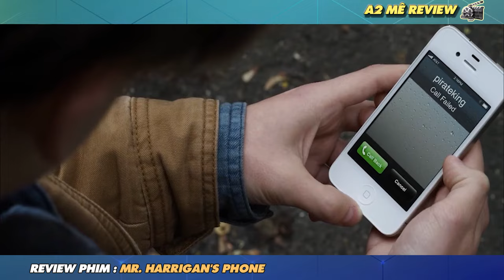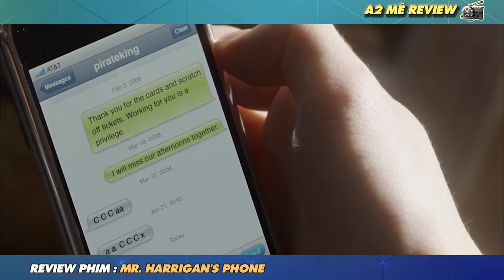🎬REVIEW PHIM: Người cháu bỏ điện thoại vào quan tài của ông và điều kì lạ đã xảy ra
🎬REVIEW PHIM: Mr. Harrigan's Phone| Craig trẻ tuổi làm quen với doanh nhân đã nghỉ hưu John Harrigan sau cái chết của mẹ anh, với hướng dẫn chỉ cần đọc cho anh nghe ba lần một tuần. Năm năm sau, một thiếu niên Craig và Harrigan già đã trở thành bạn bè. Trong thời gian này, Craig bắt đầu học trung học và trở nên thân thiết với cô Hart, một giáo viên đã giúp đỡ anh khi Kenny Yankovich, một kẻ chuyên bắt nạt học đường, cố gắng đe dọa anh. Sau khi trúng 3.000 đô la từ vé số mà Harrigan tặng và nhận được chiếc iPhone đầu tiên vào dịp Giáng sinh, Craig cũng mua cho Harrigan một chiếc. Bất chấp sự phản đối ban đầu đối với công nghệ mới, Harrigan rất thích chiếc điện thoại này.

Harrigan đột ngột qua đời, khiến Craig đau lòng trước sự ra đi của người bạn cũ. Tại đám tang, Craig lén đặt điện thoại của Harrigan vào quan tài. Sau đó, anh ta được cộng sự của Harrigan thông báo rằng anh ta được để lại một vật thừa kế theo di chúc của Harrigan. Craig sẽ nhận được 800.000 đô la trong một quỹ ủy thác, nhằm hỗ trợ việc học trong tương lai và theo đuổi sự nghiệp viết lách của anh ấy, điều mà anh ấy đã nói chuyện với Harrigan. Craig gọi vào điện thoại của Harrigan như một cử chỉ cảm ơn. Sáng hôm sau, Craig phát hiện ra rằng Harrigan đã gửi cho anh một tin nhắn văn bản kỳ lạ, mặc dù cha anh cho rằng đó là một lỗi trong chính chiếc iPhone.

Cuộc sống vẫn tiếp diễn với Craig, người đi khiêu vũ với người mình yêu, chỉ để bị tấn công bởi Kenny, người cáo buộc Craig đã khiến anh ta bị đuổi học. Tối hôm đó, Craig gọi vào điện thoại của Harrigan trong tâm trạng thất vọng và buồn bã; anh ấy nói với anh ấy rằng anh ấy "sợ rằng điều này sẽ không kết thúc, và tôi ước rằng bạn ở đây chỉ để cho tôi một số lời khuyên." Kenny sau đó được tìm thấy đã chết vào ngày hôm sau, dường như đã ngã từ cửa sổ phòng ngủ khi cố gắng lẻn ra ngoài. Sợ hãi trước những gì đã xảy ra, Craig đến một cửa hàng Apple, nâng cấp điện thoại của mình lên một kiểu máy mới hơn và cất chiếc điện thoại cũ đi.

Craig cuối cùng cũng tốt nghiệp trung học và lên đường học đại học ở Boston, chuẩn bị theo học ngành báo chí. Khi ở đó, cha của anh ấy gọi điện cho anh ấy để nói với anh ấy rằng cô Hart đã thiệt mạng trong một vụ tai nạn xe hơi liên quan đến một tài xế say rượu, khiến vị hôn phu của cô ấy phải nhập viện. Người lái xe, Dean Whitmore, không bị buộc tội vì vụ tai nạn và thay vào đó được đưa vào trại cai nghiện. Tức giận với kết quả, Craig trở về phòng của mình và sử dụng chiếc điện thoại cũ của mình để gọi cho Harrigan, rõ ràng là mong muốn cái chết của Whitmore. Sau một thời gian, Craig biết được Whitmore đã chết khi đang tắm. Anh ta lái xe đến trung tâm cai nghiện và hối lộ một công nhân ở đó để biết thêm thông tin chi tiết về vụ tự tử. Anh ta được biết rằng Whitmore đã nuốt dầu gội đầu và một mẩu bánh xà phòng hỏng. Craig cảm thấy lo lắng khi biết rằng loại xà phòng này chính là nhãn hiệu mà cô Hart và Whitmore đã sử dụng.Stand by Your Man " của Tammy Wynette; Nhạc chuông của Harrigan.

Craig suy sụp và trở về quê hương. Từ đó, anh ta nhìn thấy "tủ quần áo bí mật" của Harrigan (mà Harrigan từ chối cho Craig vào) thực sự là một ngôi đền thờ người mẹ đã khuất của anh ta và đến thăm bia mộ của Harrigan, xin lỗi về những tin nhắn của anh ta cho Harrigan. Anh ta cũng đưa ra giả thuyết rằng những tin nhắn văn bản kỳ quặc của Harrigan gửi cho anh ta là cách anh ta cầu xin Craig để linh hồn của anh ta được yên nghỉ trên Thiên đường và để Craig tiến về phía trước ở đây và bây giờ. Khi rời khỏi mộ của Harrigan, Craig đến thăm mộ của mẹ mình và gục xuống trong nước mắt, cầu xin sự tha thứ. Craig sau đó chạy đến mỏ đá của thị trấn, lần đầu tiên định tự tử trước khi quyết định ném chiếc điện thoại cũ của mình xuống sông. Khi Craig bỏ đi, anh ấy lặng lẽ kể lại rằng khi chính anh ấy qua đời và được chôn cất